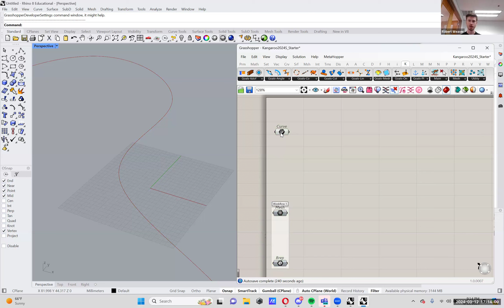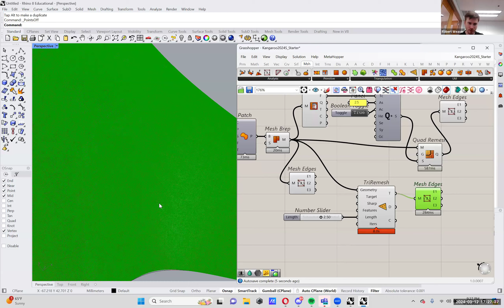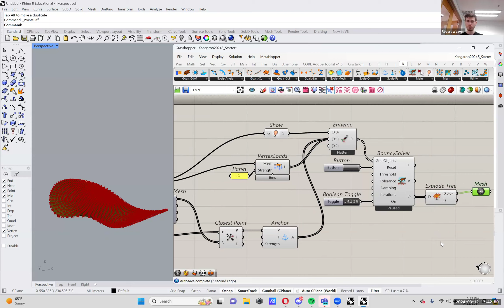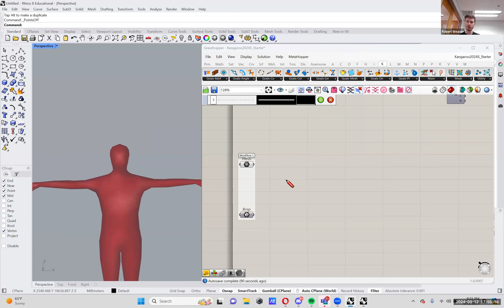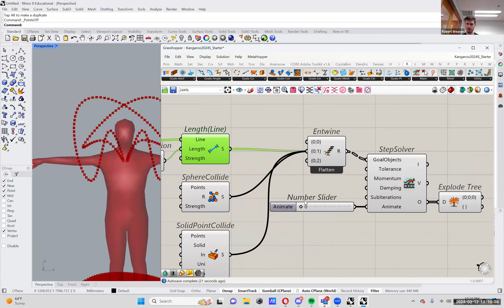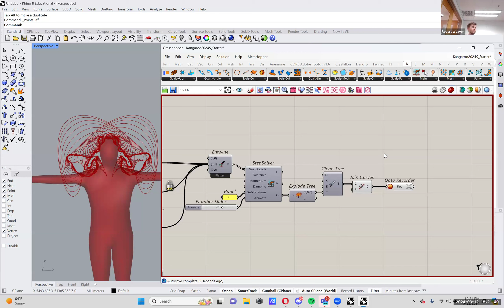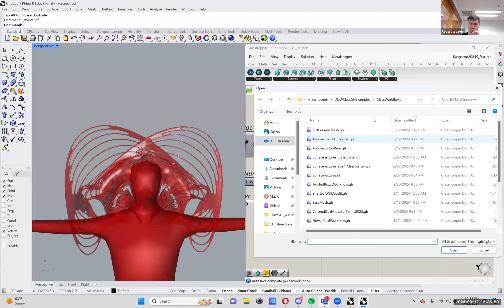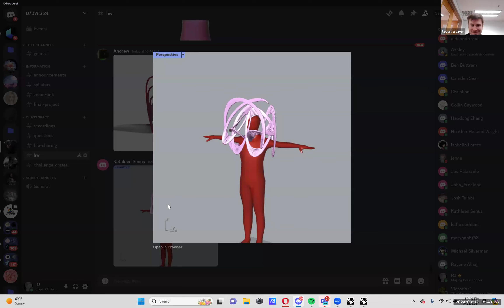D/DW Spring 24 - Physics Simulations in Grasshopper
Patrons get exclusive access to project files and can join the community on Discord

Recorded 3/12/2024

In-Class Recording of Kangaroo plugin to show fabric simulation methods and sculptural simulations.

Tech I personally use and recommend:
Logitech Ergonomic Mouse
Logitech MX Master Mouse
Wrist Support
Logitech Keyboard
Space Mouse
Wacom Tablet
Anker Camera
Logitech Webcam
Resin 3D Printer
Lav Mic